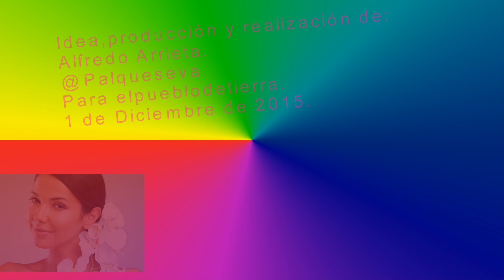Catira Rosa Angelina Mario Suarez